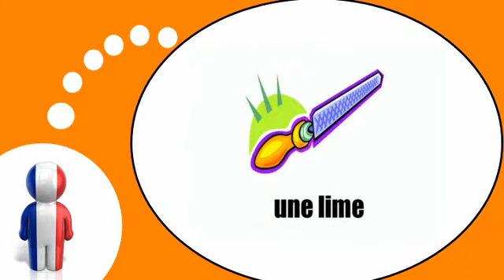Fransk for Dansk = De værktøjer # 1